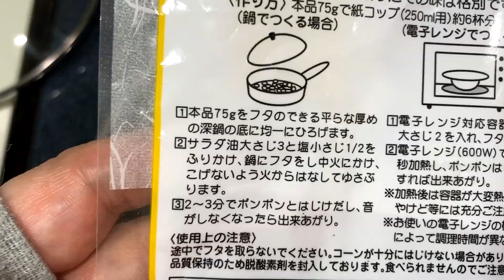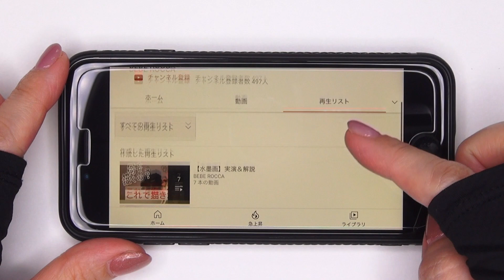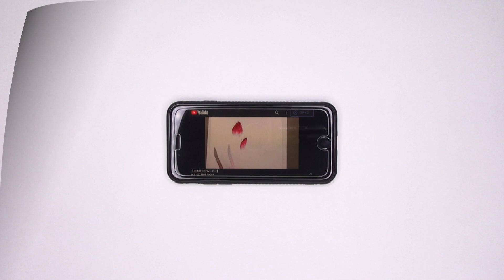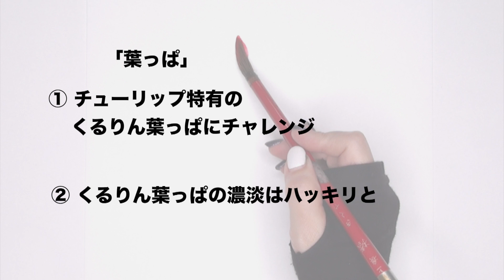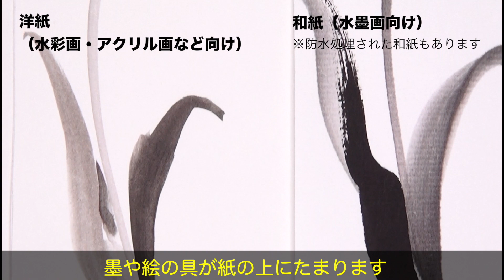【水墨画攻略】墨で描くおしゃれなチューリップ。可愛い花はあえて可愛く描かない。コツはギリギリまでシンプルにすること！今回のおやつはポップコーンです。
♪「無料電子書籍」と「水墨画ビデオ講座」無料プレゼント中♪

◎電子書籍「水墨画ガイドブック〜入門編」
◎ビデオ講座「水墨画レッスン：道具と技法」
無料プレゼント中です！

【水墨画初心者も簡単に描けるチューリップ！】

こんにちは。
墨絵師のベベ・ロッカです。

水墨画攻略シリーズ。
チューリップです。

色で描く
墨だけで描く
水を吸う和紙
水を吸わない洋紙

と、いろいろ描き分けています。
チューリップは可愛いけれど
墨で描くと印象が変わりますね。